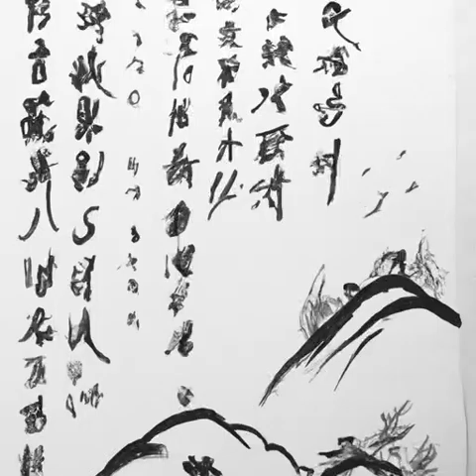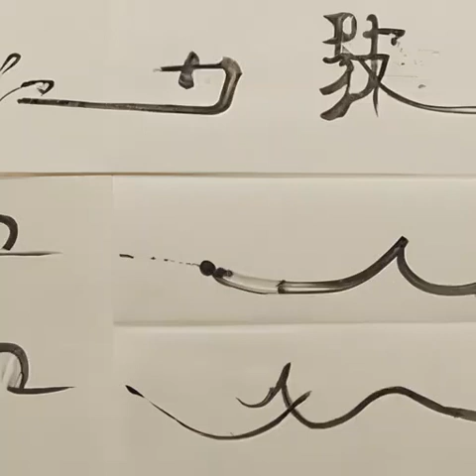第94章 两只鬼（第一卷如坠地狱《神秘复苏》）